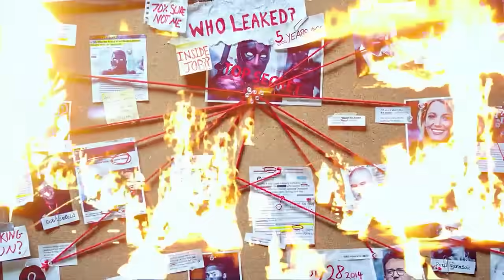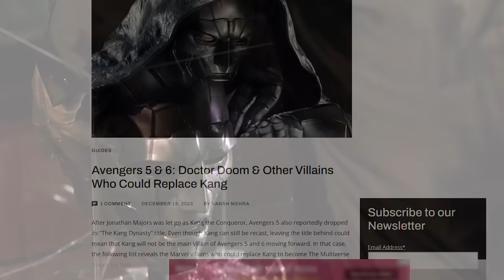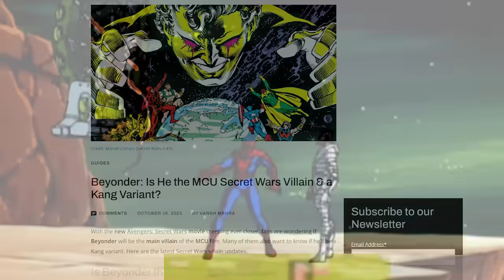Why Marvel Is Recasting Jonathan Majors Kang But Not Black Panther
Why Marvel Is Recasting Jonathan Majors Kang But Not Black Panther. Why Marvel Fired Jonathan Majors, New Kang Actor Explained, Avengers 5 Teaser, Marvel Movie Changes, Doctor Doom & The Beyonder Avengers Secret War Teaser

Covering Why Marvel is recasting Jonathan Majors Kang. Coleman Domningo Kang Explained. Why Marvel Fired Jonathan Majors. How Marvel is changing Avengers 5 Kang Dynasty and Avengers 6 Secret Wars. Why Marvel is going to change Avengers 5 and do Secret Wars as a Two Part Movie. Avengers 5 Secret Wars Part 1 and Avengers 6 Secret Wars Part 2 instead. Allowing them to skip Kang and the Council of Kangs. Original Marvel Avengers 5 Teaser Kang Dynasty. The New Avengers vs Council of Kangs. Now a completely different plot with different villains and characters.

Why Marvel is trying to introduce MCU Doctor Doom and the Fantastic Four and X-Men characters so fast. And how they're using Deadpool 3 to setup Avengers Secret Wars in 2024.

Hugh Jackman Wolverine Returns, MCU Wolverine Explained. How they're bringing Ryan Reynolds Deadpool and Wolverine into the MCU. Avengers 6 Secret Wars Teaser and the future of Wolverine and X-Men in the MCU. Lots more Marvel Trailers coming Avengers 5 Trailer, Avengers 6 Secret Wars Trailer, Thunderbolts Trailer, Captain America 4, X-Men 97 Trailer, Deadpool 3 Trailer and more Fantastic Four Teaser videos!